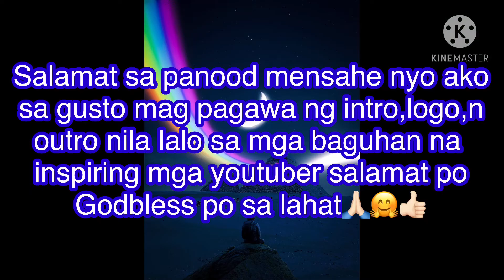Free intro,logo,outro papasko ko sa nagsisimulang youtuber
mag bibigay po ako ng 8secends intro sa mga aspiring na nagsisimulang youtuber mensahe nyo ako para matugunan ko at makatulong po ako sa maliit na kaparaan upang umagat ang mga channel nyo mga kababayan at most specialy sa mga kababayan nating OFW kaya mabuhay po kayo keep on vloging ng mga magagandang content na magbibigay inspiration sa ating mga kababayan salamat po Godbless po sa lahat and ingat lagi po🙏🏻